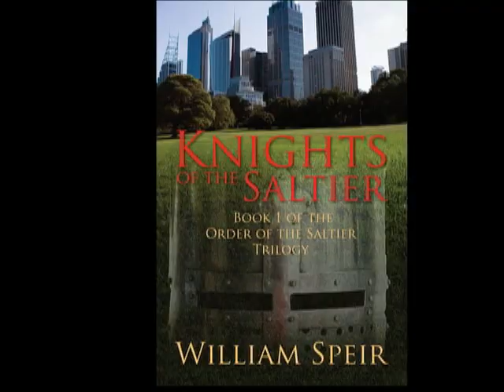Knights of the Saltier: Book 1 of the Order of The Saltier Trilogy By William Speir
In a world filled with injustice, there are some willing to commit everything so justice will prevail. The powerful new novel Knights of the Saltier describes a secret modern-day "Order," and just like the knights of old, members of The Order of the Saltier are pledged to help preserve freedom and justice for others